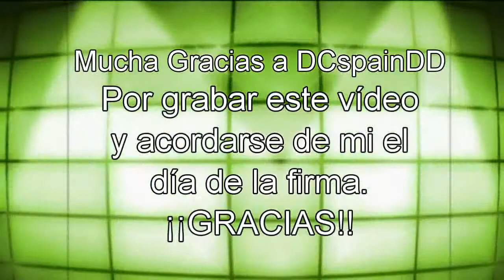Paula Dalli: Saludo a Rubén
Muchísimas gracias a DCspainDD que es quien grabó este vídeo y sobre todo a Paula ¡que la quiero tanto y que espero que no cambie! ¡Y si cambia todos sabemos que será para mejor!